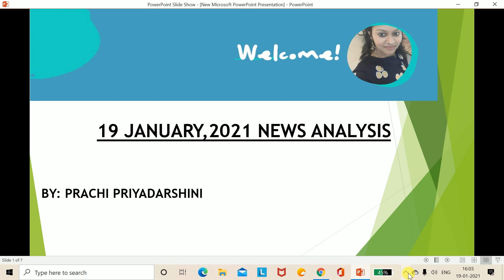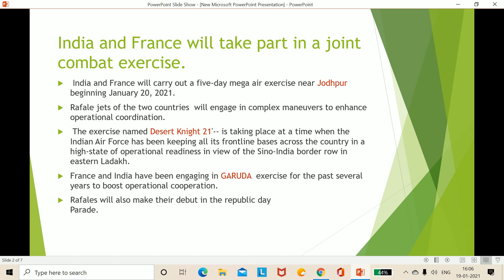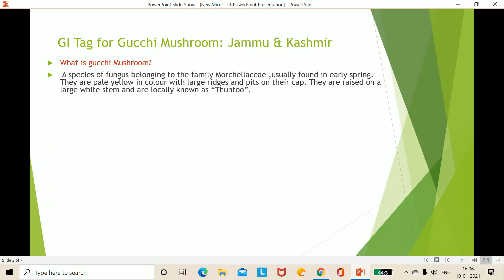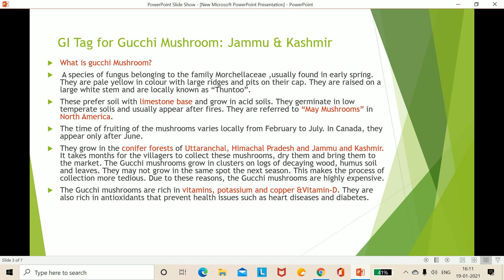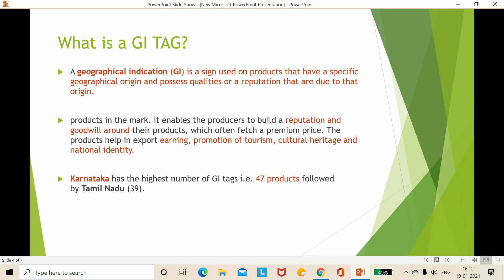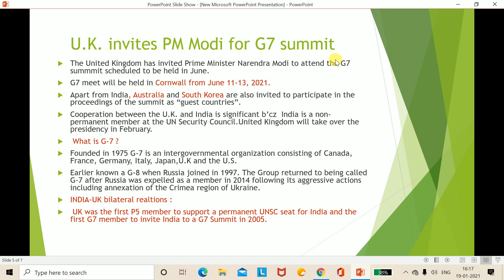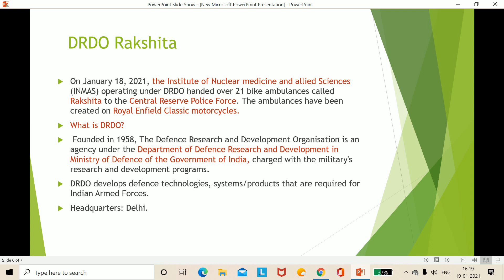I News Crayon I Current affairs I 2021 I 19 Jan 2021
News analysis for all the aspirants of the various competitive exams .This will not only decode the news of the particular day but will also give the background of the news in detail so that its easier to attempt the questions in their respective exams.